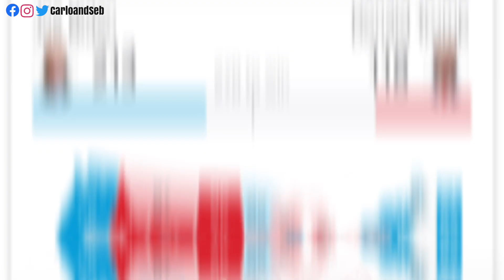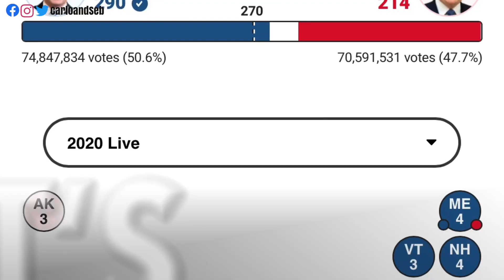US Election 2020 Timeline Result: A Journey of Biden to Presidency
This video is about the US Election 2020 Timeline Result: A Journey of Biden to Presidency.